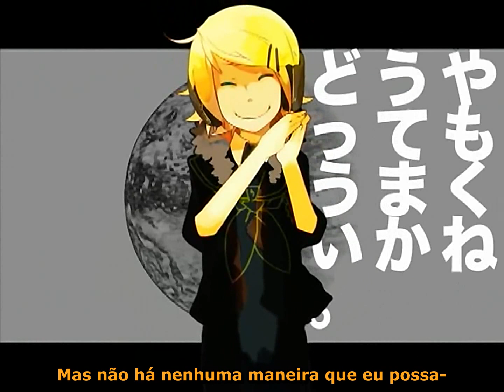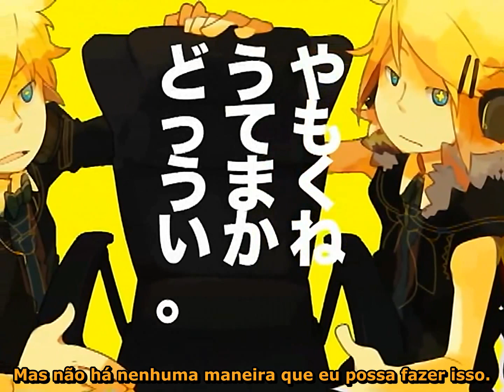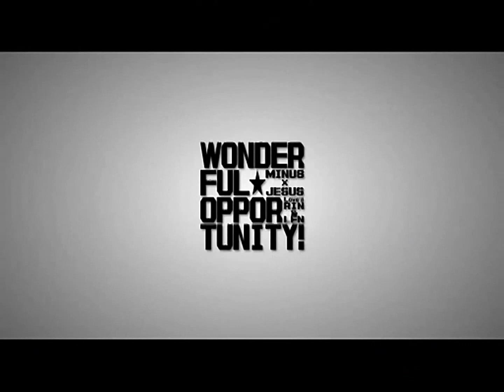Remote Control - Wonderful★Opportunity! feat. Rin e Len (PT-BR)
L R L R STOP & Dash & UP & TALK B B A B S(tart)

Este é o meu aparelho de controle remoto.
Está um pouco quebrado, mas ainda é utilizável.

UP SIDE DOWN A B A B B A B A
Esquerda! Direita!
L R L R STOP & Dash & UP & TALK
Sem problemas!

Eu deveria gastar mais tempo ao ar livre...
Mas não há nenhuma maneira que eu possa-
Ainda não é o suficiente!
Foooooooo!!!

Sente-se! (x2) Oh SIT DOWN PLEASE YEAH!
Confie seu corpo ao feedback!
Vire-se! (x2) oh TURN IT AROUND YEAH!
O motor está rugindo agora!
Dance! (x2) oh DANCIN' NIGHT YEAH!
Subindo com mashup sem exceção!
Vamos lá, [Foooooooo!!!] levante sua voz! oh SINGIN' NOW YEAH!
Eu quero cantar melhor do que ela já fez!

Este aparelho pode me controlar remotamente.
Eu perdi o manual, mas ainda dá para usar.

Direita! Esquerda!
Nenhuma anormalidade!

Apesar de meu rosto sempre me fazer parecer que eu estou de brincadeiras...
Hoje eu estou muito sério, OK?
Em breve, você verá por si mesmo!

Plugue o talkback em sua cabeça!
Espere um pouco que iremos em modo de espera!
Simplesmente ajuste para um ritmo perfeito!
Vamos lá, [aohhhhhhhh!!!] grite bem alto! oh SINGIN' NOW YEAH!
Eu quero cantar mais alto do que ele já fez!

Um samurai de sete cores se apaixonou.
Alegar a existência de tudo e de qualquer coisa.
Equívoco pode ser visto através dessa maneira.
É um estado assustador de wktk!
Você não se preocupa com a sua política?
Mesmo que meu sofrimento fosse reduzido...
Seja como for, o resto do mundo está muito bem!
Não faça nada precipitado, seu chato!
Iii~
uhhhh.. WOW!!!

Eu gostaria de preencher um pouco mais as lacunas...
Mas não há nenhuma maneira que eu possa fazer isso.
Ah, não temos muito tempo agora!

Vamos lá, [aohhhhhhhh!!!] levante sua voz!
Eu quero ser uma humana como ela é!

Sente-se! (x2) Sente-se, por favor! [SIT DOWN PLEASE]
UP SIDE DOWN A B A B B A B A A B A B
Vire-se! (x2) Dê a volta! [TURN IT AROUND]
L R L R STOP & Dash & L R L R STOP & Dash &
Dance! (x2) Durante a noite toda! [DANCIN' NIGHT]
Vamos lá, aumente sua voz!
Cante agora! [SING NOW]
L R L R STOP & Dash & L R L R B A B A

Traduzido e legendado por mim com a ajuda de muitas fontes.